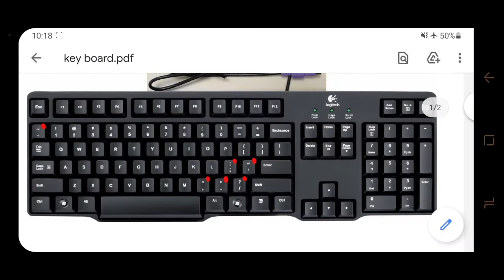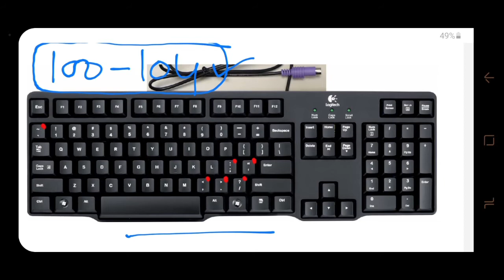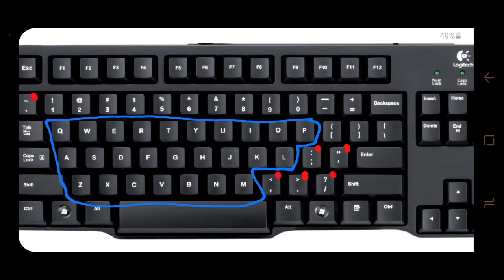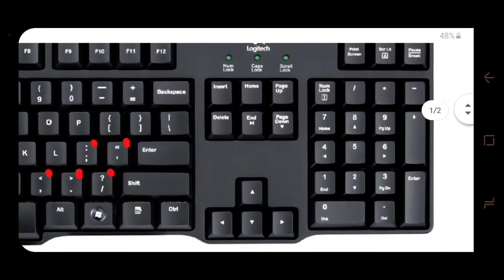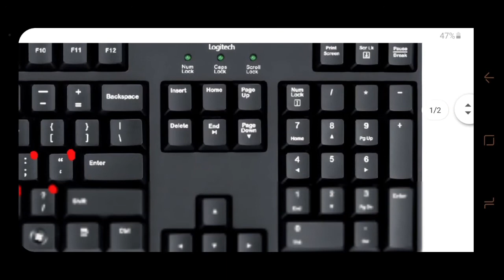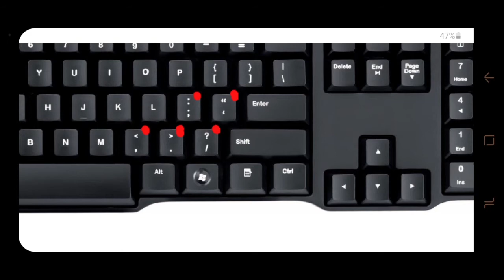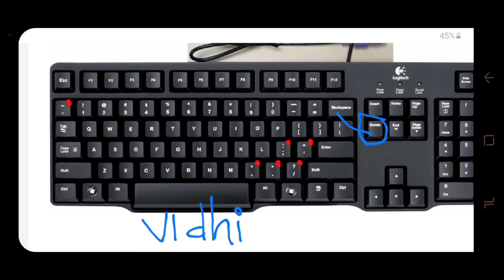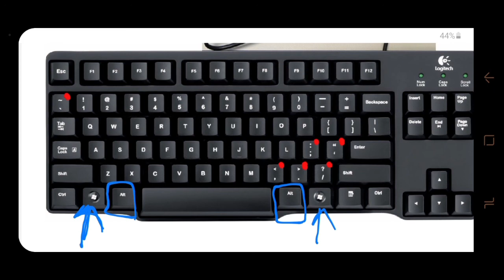Keyboard input device // keyboard के बारे में पूरी जानकारी // कंप्यूटर अति महत्वपूर्ण कीबोर्ड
Some General Shortcuts
F1 [Display Help]

F2 [Rename the selected item]

F3 [Search for a file or folder]

F4 [Display the address bar list in File Explorer]

F5 [Refresh the active window]

F6 [Cycle through screen elements in a window or on the desktop]

F10 [Activate the Menu bar in the active app]

ALT + F4 [Close the active item, or exit the active app]

ALT + ESC [Cycle through items in the order in which they were opened]

ALT + Underlined Letter in menus and dialog box options [Perform the command for that letter]

ALT + ENTER [Display properties for the selected item]

ALT + SPACEBAR [Open the shortcut menu for the active window]

ALT + LEFT ARROW [Back]

ALT + RIGHT ARROW [Forward]

ALT + PAGE UP [Move up one screen]

ALT + PAGE DOWN [Move down one screen]

ALT + TAB [Switch between open apps (except desktop apps)]

CTRL + F4 [Close the active document (in apps that allow you to have multiple documents open simultaneously)]

CTRL + A [Select all items in a document or window]

CTRL + C or CTRL + INSERT [Copy the selected item]

CTRL + D / DELETE [DELETE the selected item and move it to the Recycle Bin]

CTRL + R or F5 [Refresh the active window]

CTRL + V or SHIFT + INSERT [Paste the selected item]

CTRL + X [Cut the selected item]

CTRL + Y [Redo an action]

CTRL + Z [Undo an action]

CTRL + + or CTRL + – [Zoom in or out of a large NUMBER of items, like apps pinned to the Start screen]

CTRL + mouse scroll wheel [Change the size of desktop icons or zoom in or out of a large NUMBER of items, like apps pinned to the Start screen]

CTRL + RIGHT ARROW [Move the cursor to the beginning of the next word]

CTRL + LEFT ARROW [Move the cursor to the beginning of the previous word]

CTRL + DOWN ARROW [Move the cursor to the beginning of the next paragraph]

CTRL + UP ARROW [Move the cursor to the beginning of the previous paragraph]

CTRL + ALT + TAB [Use the arrow keys to switch between all open apps]

CTRL + ARROW + SPACEBAR [Select multiple individual items in a window or on the desktop]

CTRL + SHIFT + ARROW [Select a block of text]

CTRL + ESC [Open the Start screen]

CTRL + SHIFT + ESC [Open Task Manager]

CTRL + SHIFT [Switch the keyboard layout when multiple keyboard layouts are available]

CTRL + SPACEBAR [Turn the Chinese input method editor (IME) on or off]

SHIFT + F10 [Display the shortcut menu for the selected item]

SHIFT + ARROW [Select more than one item in a window or on the desktop, or select text within a document]

SHIFT + DELETE [Delete the selected item without moving it to the Recycle Bin first]

RIGHT ARROW [Open the next menu to the right, or open a submenu]

LEFT ARROW [Open the next menu to the left, or close a submenu]

ESC [Stop or leave the current task]